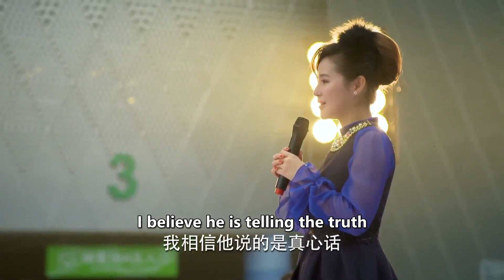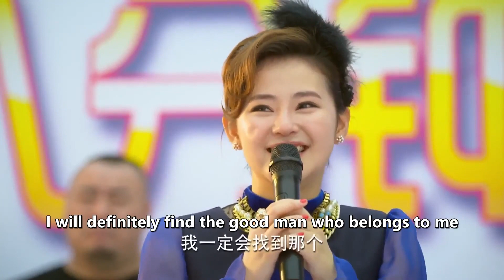ENGSUB【Sweet wife’s derailment】▶EP09 | Hawick Lau,Yan Ni💌CDrama Club